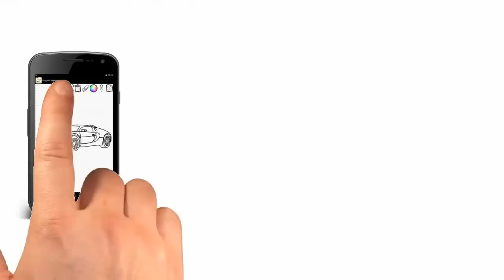Drawing Tutorials Magic Draw Studio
Our applications include:

Draw Anime Cartoon Animals
Draw Anime Manga Superheroes
Draw Battle Tanks of World War
Draw Cartoon & Movie Dragons
Draw Cats and Kittens
Draw Cute Christmas Angels
Draw Dogs and Puppies
Draw Fairies and Pixies
Draw Fairy Tale Monsters
Draw Galactic Spaceships & UFO
Draw Horoscope Zodiac Signs
Draw League of Legends (LOL)
Draw NBA FIFA NHL Teams Logos
Draw Ocean Fish and Animals
Draw Popular Actors Portraits
Draw Popular and Famous People
Draw Popular Singers Portraits
Draw Rifle, Gun, Bomb, Rocket
Draw Sport Cars and Supercars
Draw Sword, Shield, Bow, Axe
Draw Tattoo Designs Ideas
Draw Tattoo Skulls Ideas
Draw Tribal Tattoo Ideas
Draw Vampires and Werewolves
Draw Wild Rare African Animals
Draw with Kids: Easy Lessons
Draw Zombie and Undead